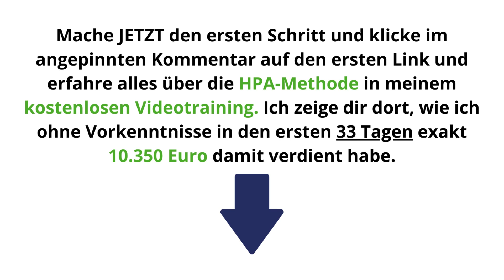"Sag ja zu dir." - Annika vertraute ihrem Bauchgefühl – und es veränderte ihr Leben!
In diesem Video teilt Teilnehmerin Annika ihre Erfahrung mit Philipp Lang.

PS: Mein Team und ich haben bereits über 1500 Menschen dabei geholfen, ihren Grundstein für ein 6-stelliges Online-Business in regionaler, zeitlicher und finanzieller Freiheit zu legen und somit bewiesen, dass das Geschäftsmodell funktioniert!

➣Werde Teil der passiven Einkommen Facebook-Gruppe!

    Klicke hier, um zur FB Gruppe zu kommen:

   / passiveseinkommen

LOVE, PEACE & CASH FLOW.
Philipp Lang